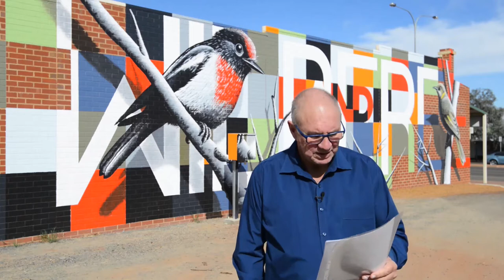Mark Brennan June 2017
Mark Brennan's Latest market report for Kalgoorlie-Boulder!